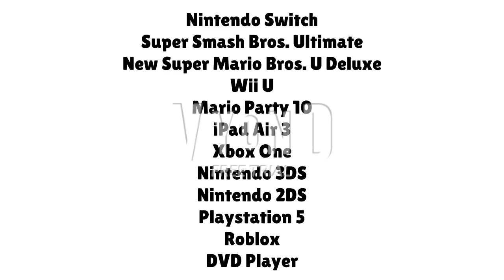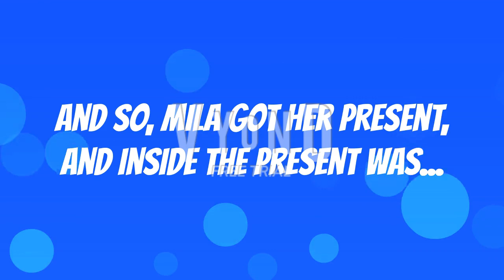Mila Gets Grounded On Christmas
Credit To VictorCamargo 2005 For Mila, Her Parents, Nathaniel, Oswald, And Rockpeller.